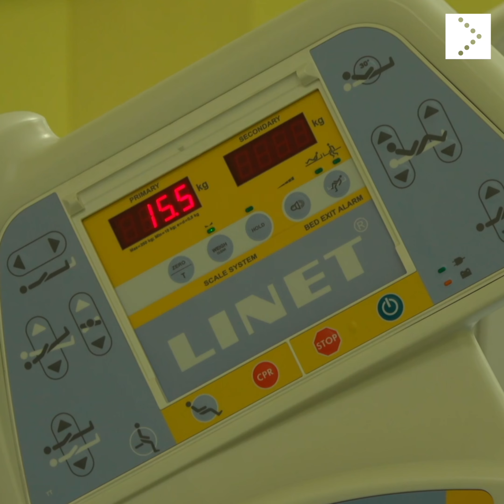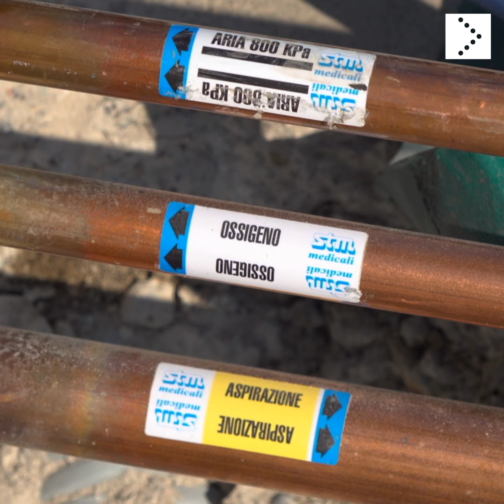I lavori di realizzazione del nuovo reparto di terapia intensiva al San Raffaele di Milano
Proseguono i lavori di realizzazione del nuovo reparto di terapia intensiva del San Raffaele di Milano, resa possibile dalla raccolta fondi avviata e sostenuta dalla coppia Ferragni Fedez in primis e supportata anche da aziende o privati. Sotto la tensostruttura è in corso di realizzazione una nuova terapia intensiva da campo, che in pochi giorni sarà pronta, e all’interno dell’Ospedale, in alcune sale operatorie dove ora è interrotta l’attività, si stanno allestendo altri letti di terapia intensiva.